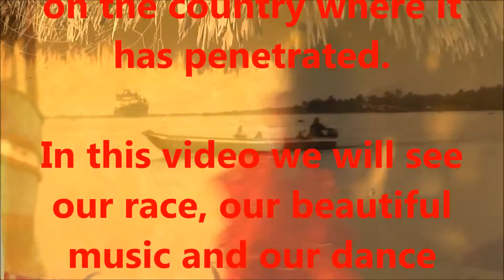NUESTRA RAZA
“VIVA” COLOMBIA
THE BEST COUNTRY IN THE WORLD.
Today is Friday of music and culture.
Friends :
I leave you with this beautiful video of our culture Colombian.
The rhythm is Cumbia song is entitled the Pollera Colora
La Cumbia is a Colombian native rhythm and has crossed our borders, having today day Cumbias different kinds depending on the country where it has penetrated.
In this video we will see our race, our beautiful music and our dance accompanied by what many call our second national anthem:
LA POLLERA COLORA
GAM.
Amigos :
Los dejo con este bello vídeo de nuestra cultura Colombiana.
El ritmo es Cumbia y la canción lleva por título la Pollera Colora.
La Cumbia es un ritmo autóctono Colombiano y ha traspasado nuestras fronteras, teniendo hoy día diferentes clases de Cumbias dependiendo del país en donde haya penetrado.
En este vídeo veremos nuestra raza, nuestra bella música y nuestro baile acompañado con lo que muchos llaman nuestro segundo himno nacional:
LA POLLERA COLORA.
GAM.